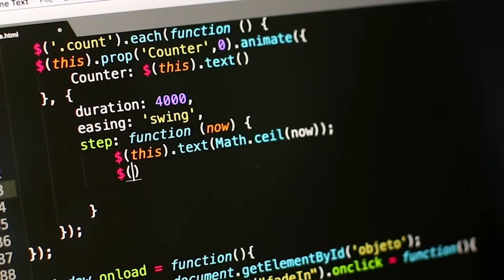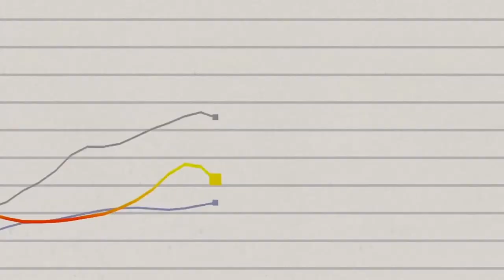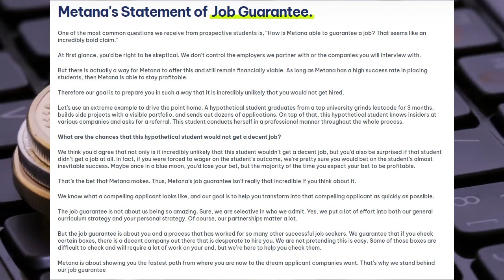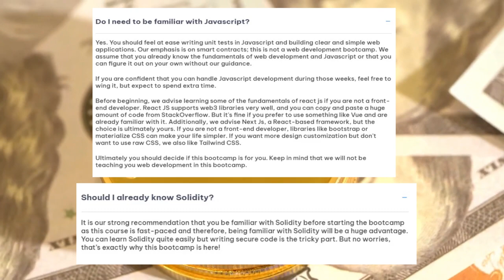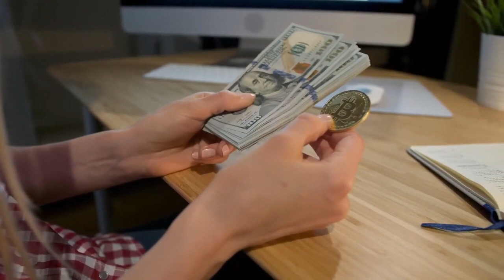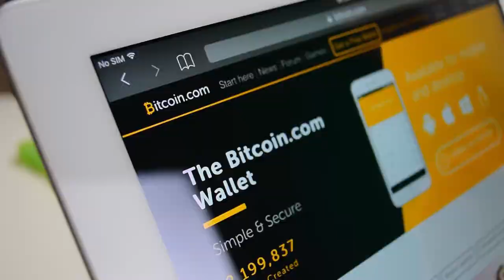Metana Solidity Boot Camp Honest Review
In today's video, I'm taking you along on my transformative journey with Metana.io's Solidity Boot Camp. If the words 'Blockchain', 'Solidity', and 'Smart Contracts' get your heart racing, this review is for you. Discover how Metana.io meticulously crafts its cohorts, the genius of its mentors, and the real-world impact of its comprehensive curriculum. 🚀

Is it worth the investment? How does it shape up for someone transitioning into Web3? Dive in as I answer these questions and share my personal experiences.

👇 Drop your questions and insights in the comments below! Let's continue the conversation and build our decentralized future together.